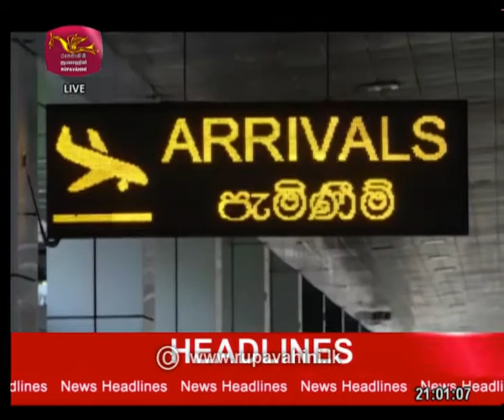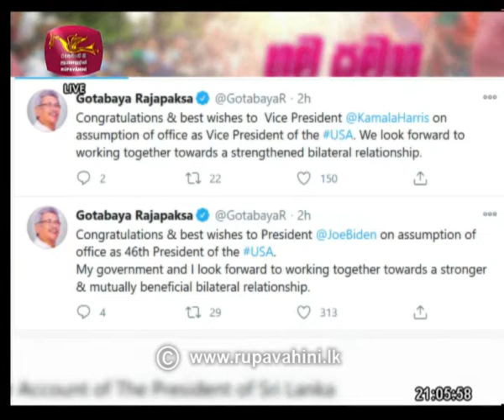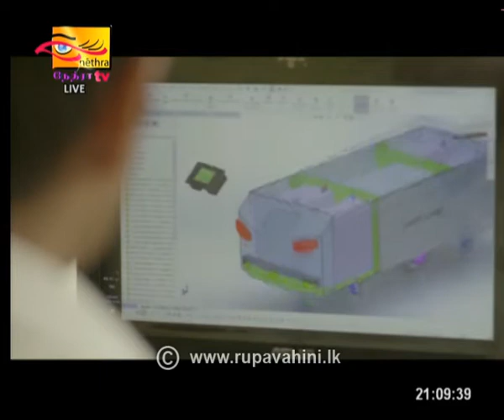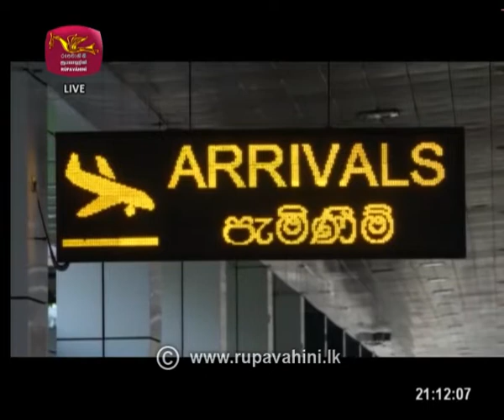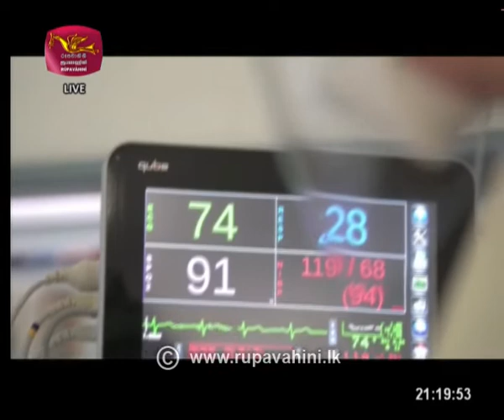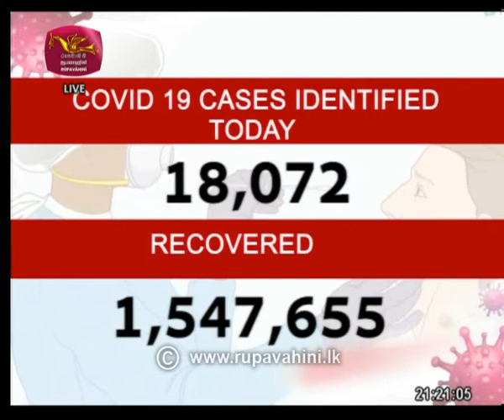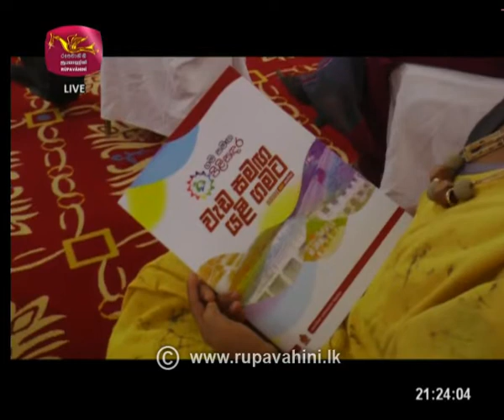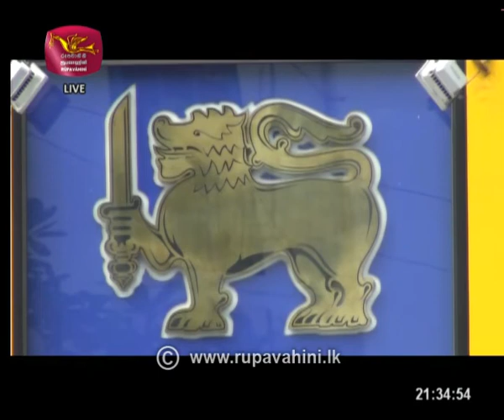2021-01-21 | Channel Eye English News 9.00 pm